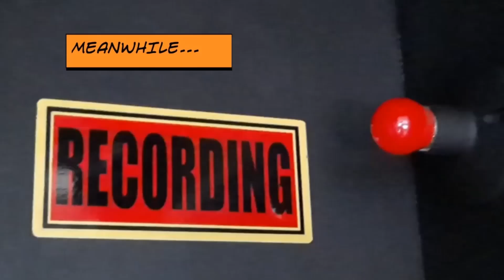Ep. 13 with Mike Unson, as we discuss his T-shirt that will start the extinction of the human race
Ep. 12 or our podcast with stand-up comic- Mike Unson, as we discuss his T-shirt that will start the extinction of the human race, post-apocalyptic movies and comics, funny band names, and MASK. Whew, talk about a jump in subjects.